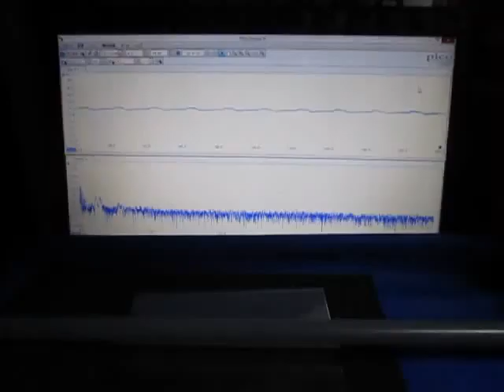超音波実験 Ultrasonic experiment ‹超音波システム研究所 ultrasonic-labo›